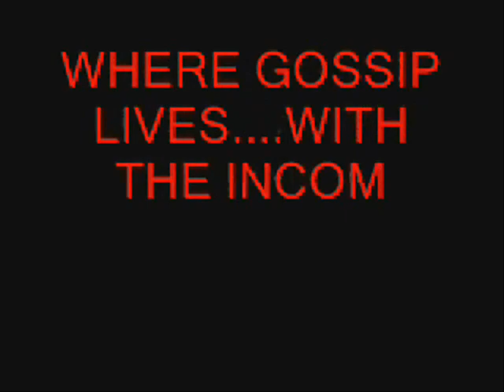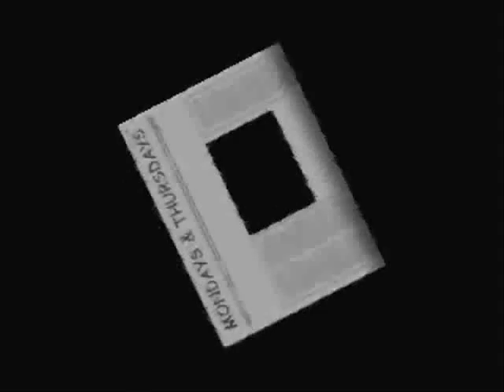RAPPER BUSTED IN STRIP CLUB!! (Webbasode 65)